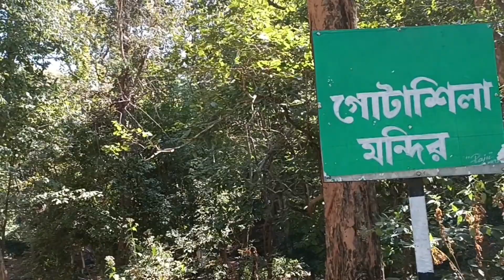উপকথার রাজ্য গোটাশিলা| Gotashila Shiv Mandir| Jharkhand| Travel with Sulagna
Gotashila Mountain, a scenic spot, is about 35 km from Chakulia in East Singhbhum District of Jharkhand. A temple dedicated to Lord Shiva is the major attraction here. There is a natural waterfall to add to the scenic beauty. A special Puja is offered to Lord Shiva on this mountain during the month of July.